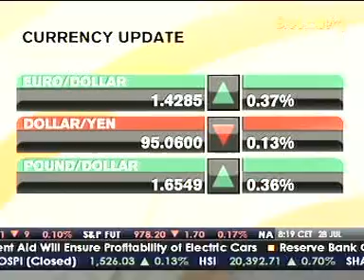Hellmeyer - 28th July 2009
Folker Hellmeyer - Bremer Landesbank Kreditanst - 28th July 2009